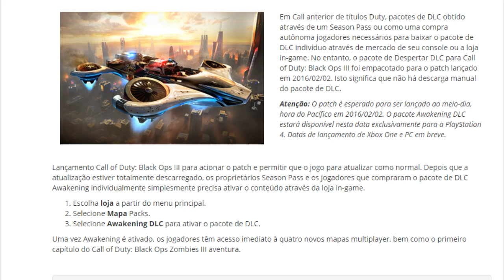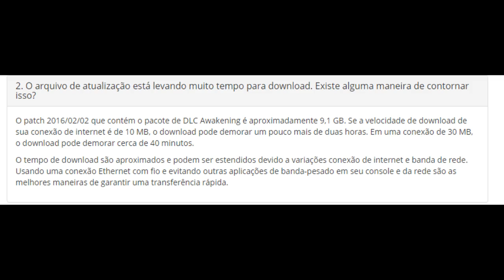Treyarch Muda forma de Baixar Dlc | Más Noticias - Como Baixar Dlc Awakening e Novo Horario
Galera as coisas mudaram e ja saiu o download agora e so aguarda a dlc ser liberada

Extensão do canal pra você ser sempre avisado que saiu video novo
Usa a extensão e fique sempre por dentro do canal ja que o youtube sempre buga a box, você vai saber logo sempre que sai video novo.